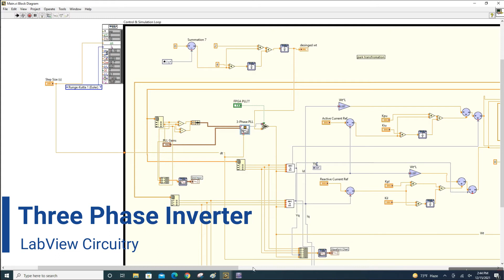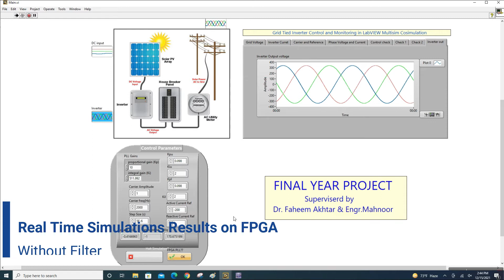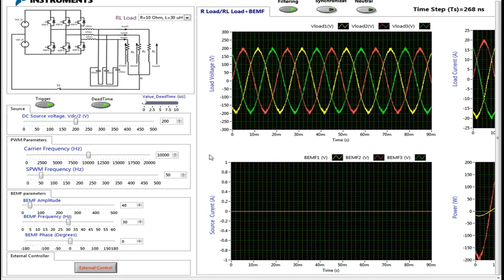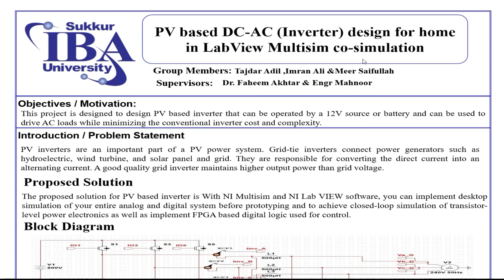PV based DC-AC (Inverter) design for home in LabVIEW Multisim co-simulation